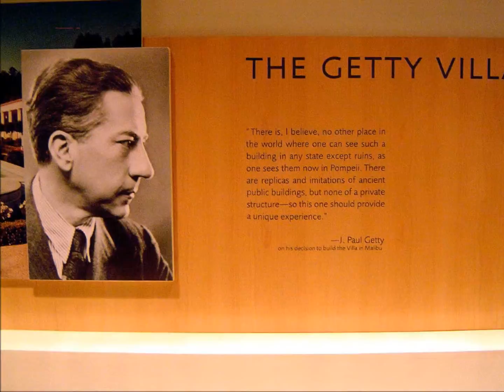THE GETTY - The Final